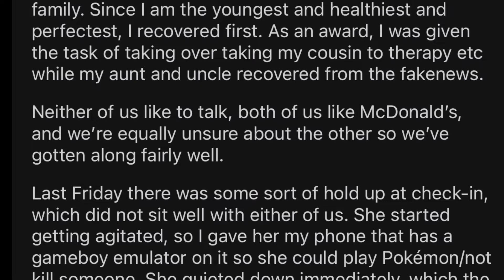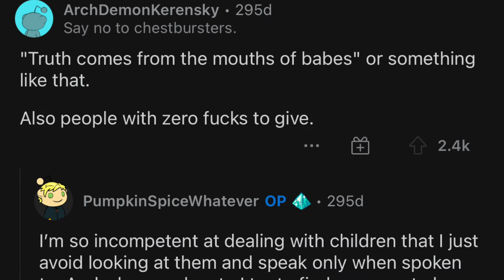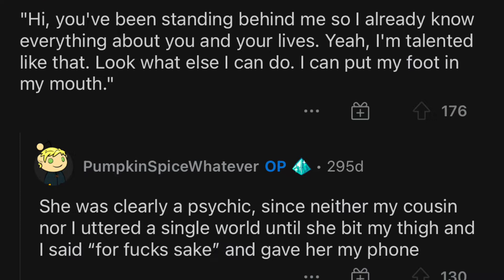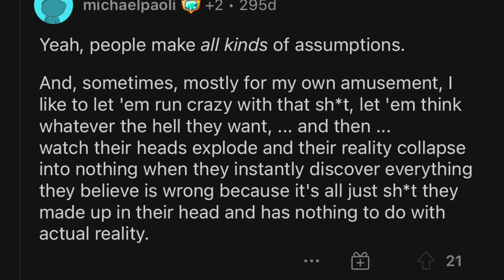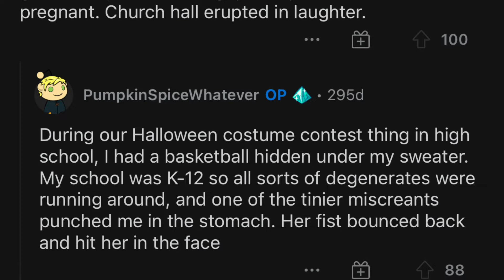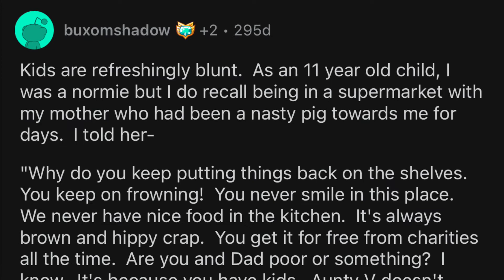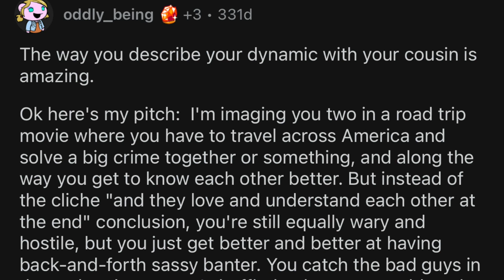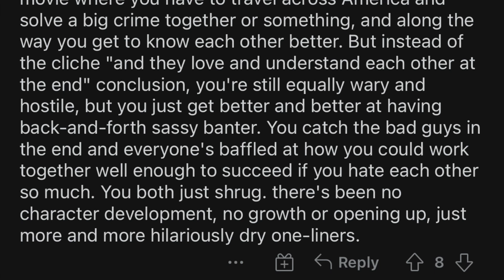r/childfree: Lady Gets An Earful When She Calls My Cousin My Daughter